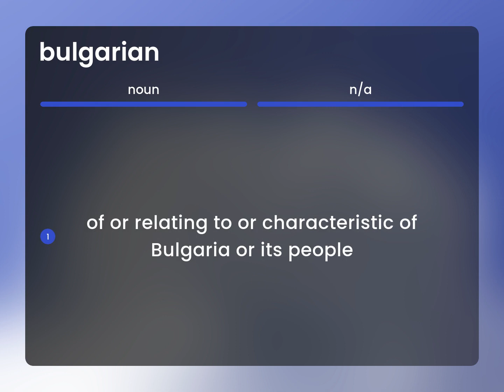Bulgarian — BULGARIAN meaning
What is BULGARIAN definition?